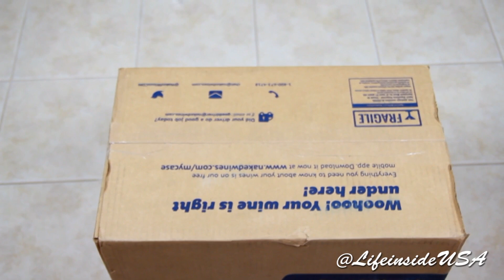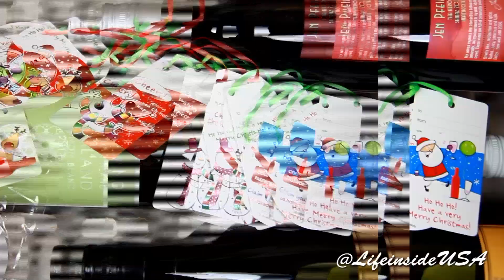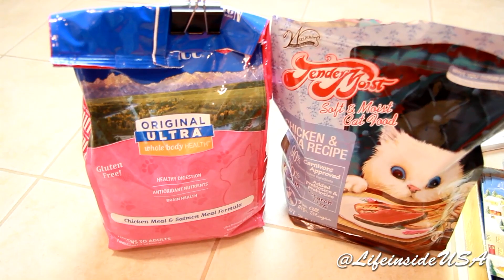Домашний вечерний влог : про покупки, открываю посылки / LifeinsideUSA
Спасибо всем, кто уже подписался :)

Track used in the a video:
Spring_In_My_Step.mp3
Lucky_Day (1).mp3